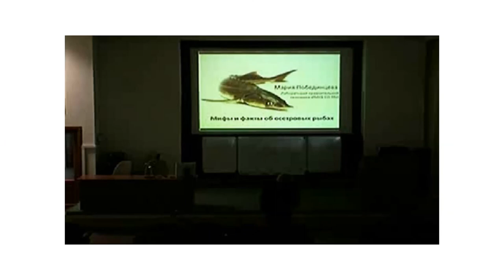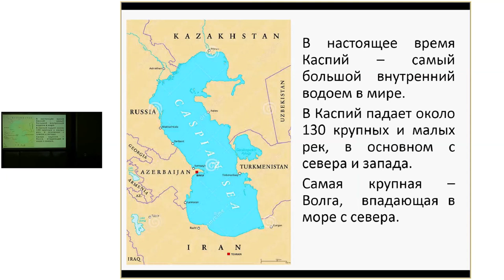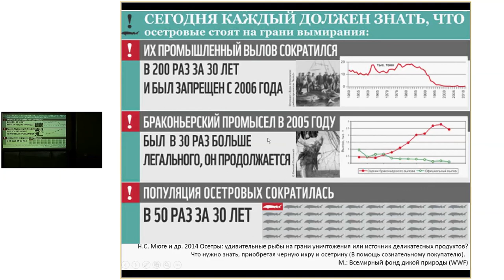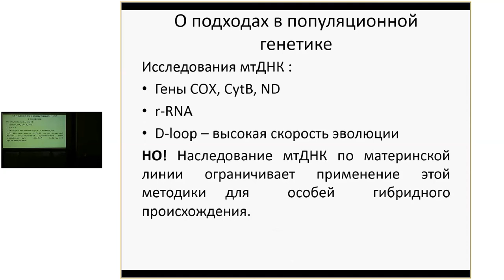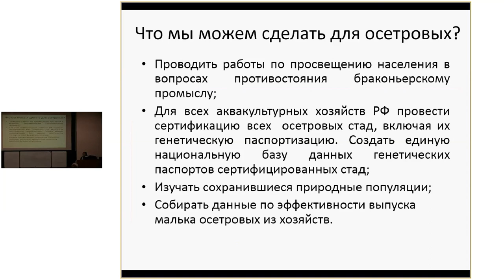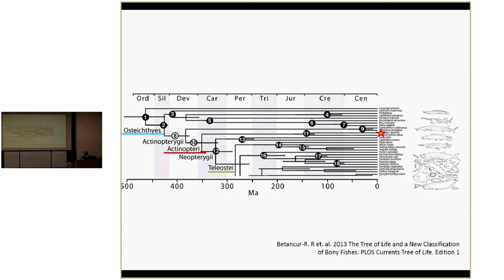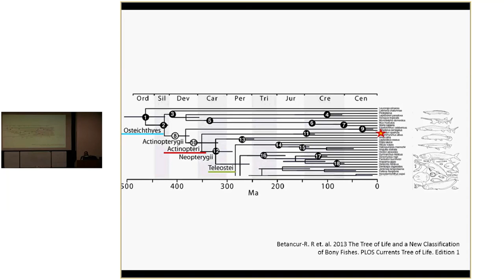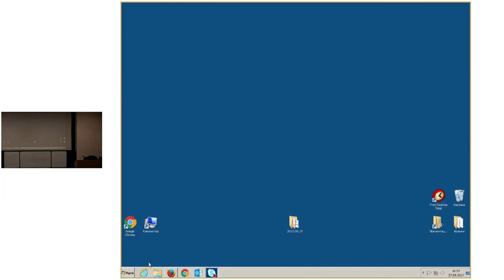Мария Побединцева «Мифы и факты об осетровых рыбах»